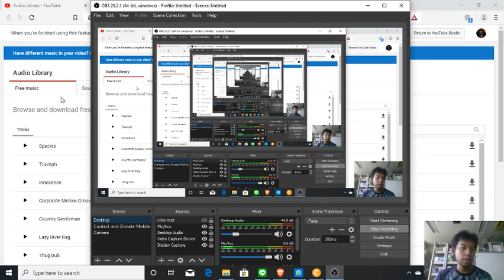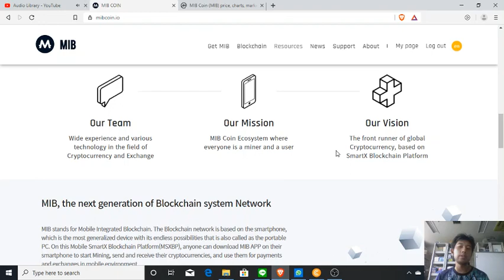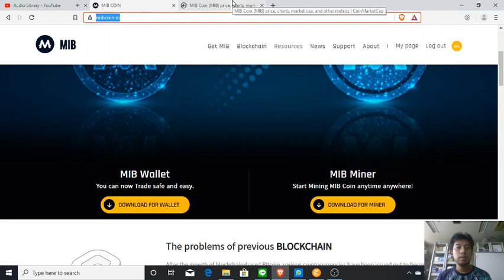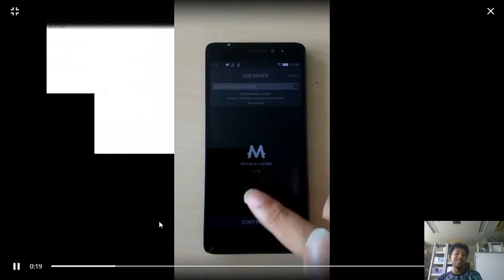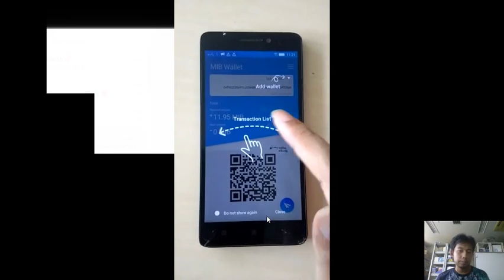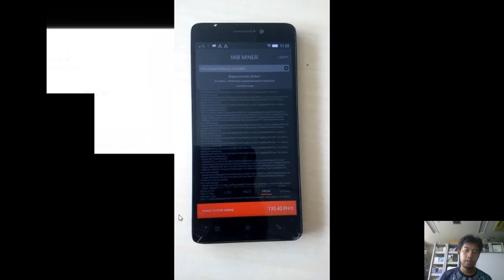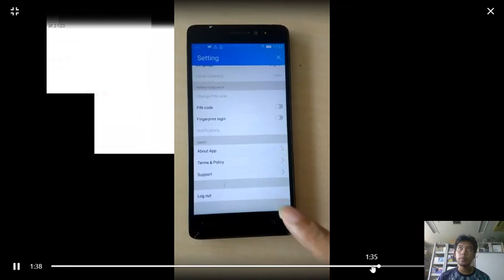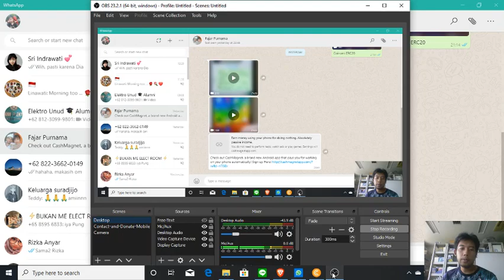MIB Cryptocurrency Smart Phone Mining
Unfortunately no referral for now so go straight This just like webchain miner and old electroneum where you mine and use your resource on the phone. MIB coin is dedicated to be only mined on mobile.